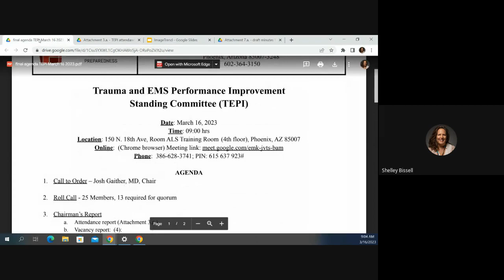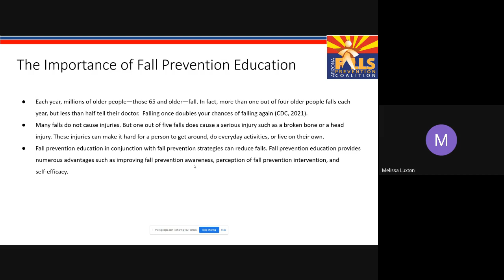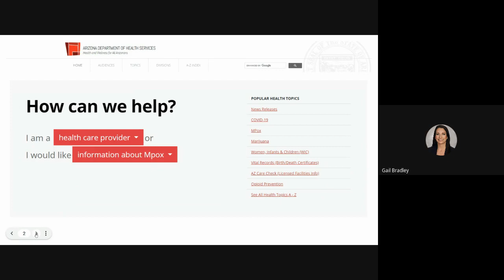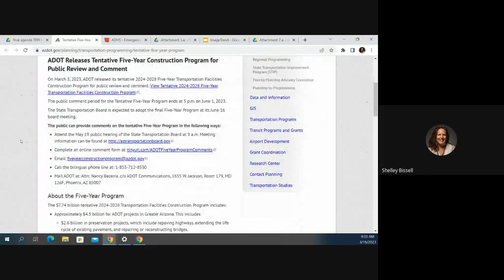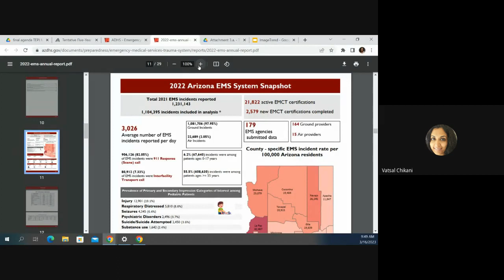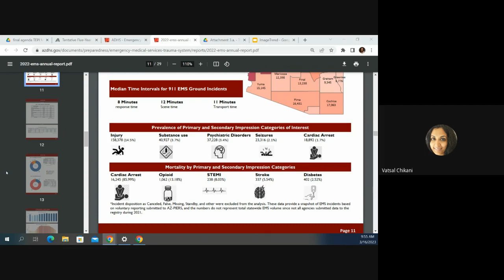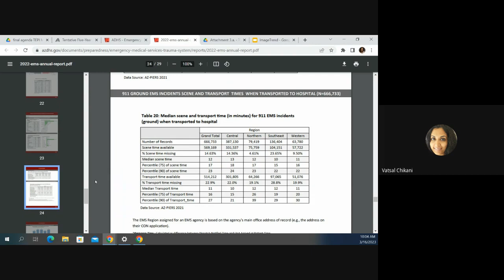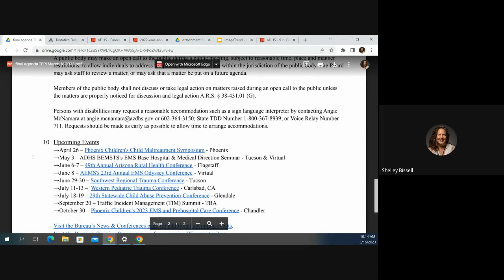ADHS BEMSTS Trauma and EMS Performance Improvement (TEPI) Standing Committee Meeting March 16, 2023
The Trauma and EMS Performance Improvement (TEPI) Standing Committee was formed to assist the State Trauma Advisory
Board, EMS Council, and Medical Direction Commission in carrying out the duties described in statute and rule relating to quality
improvement of the State's EMS and Trauma System. This is accomplished by aiding the Bureau's Data and Quality Assurance
Program in the development of guidelines, reports, and recommendations to the Statutory Councils.